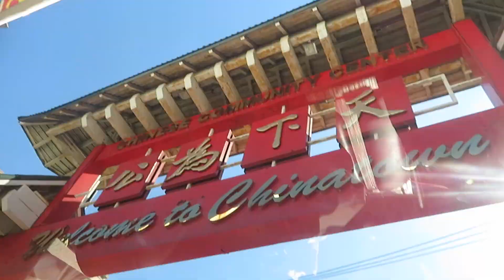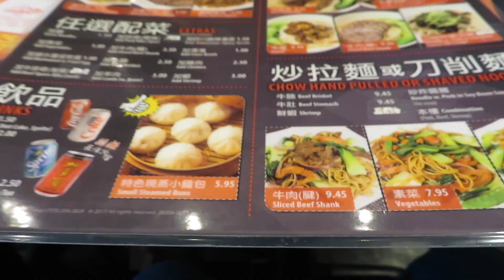Chinatown MONEY, ACCIDENTS, FOOD and more!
Last week I went to Chinatown in Chicago but there was a large festival and parade so I could not get into the town. One week later I decided to try again and my fail paid off I successfully got into Chinatown! So I decided to Vlog my experience eating at restaurants shopping in the Gift Stores and overall having an amazing time and beautiful city just south of the city Chicago.
 In this video there are a lot of cool things in this is my disclaimer... The accident nobody died somebody got injured because ambulance left and the money is not real! Thank you for reading and watching!